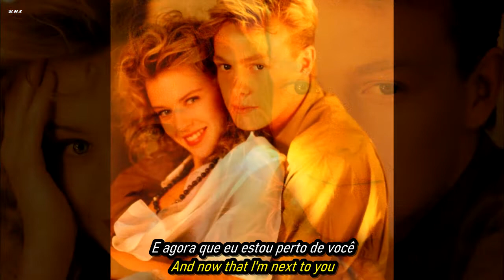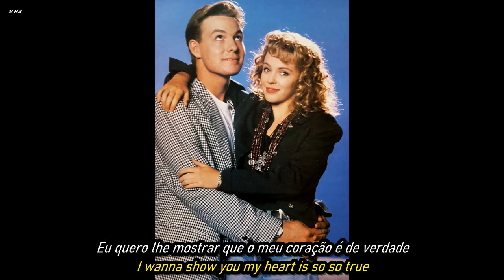Jason Donavan & Kylie Minogue - Especially For You.HD.Foto Video(Portugues-English Sub)